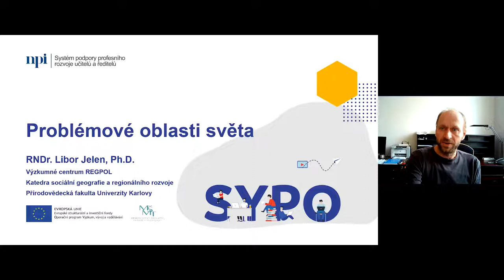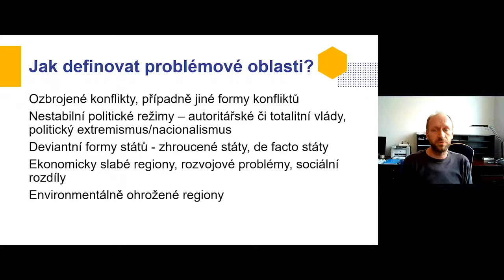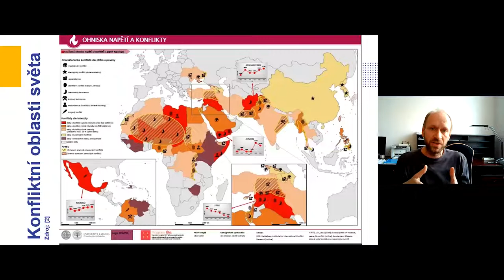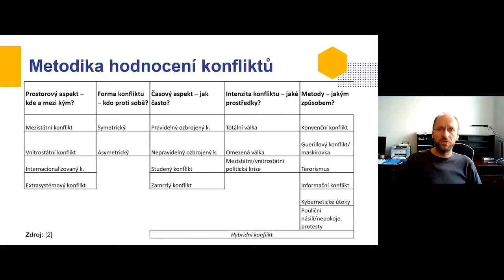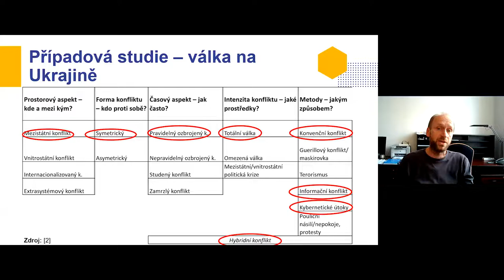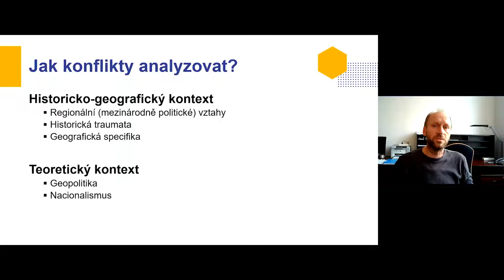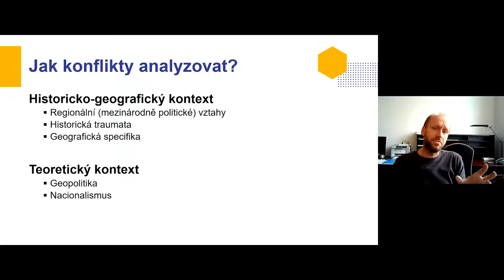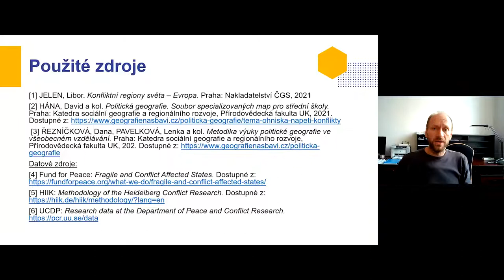PřV - Problémové oblasti světa - L. Jelen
Lektor: RNDr. Libor Jelen, Ph.D.

Ozbrojené konflikty, politická nestabilita a krize, vojenské převraty a jiné politické dění skrze média přirozeně přitahují pozornost veřejnosti, studenty nevyjímaje. Zapojit politická témata do hodin zeměpisu či společenských věd však není jednoduchá záležitost. Učitelé sami často tápou, klasické učebnice či metodiky příliš nepomohou, respektive je jich nedostatek. Tento webinář se pokusí jednak systematizovat značně širokou tematiku, poskytne obecný metodický a teoretický rámec pro politická témata, a také představí konkrétní zdroje užitečné pro vytvoření vlastního výukového modelu.